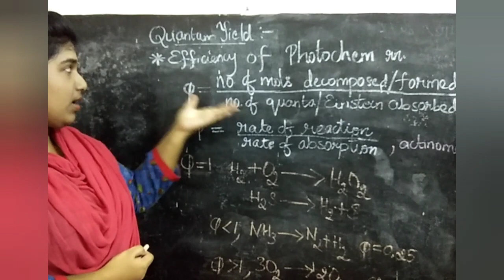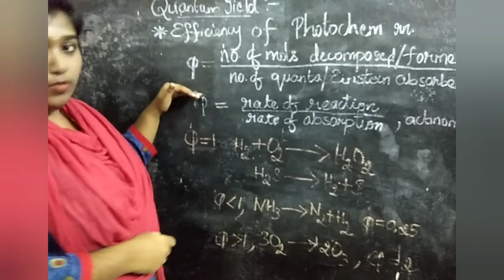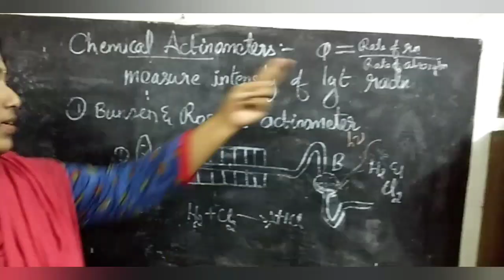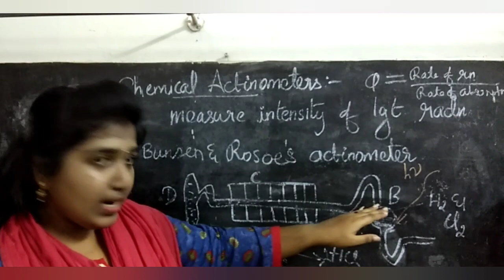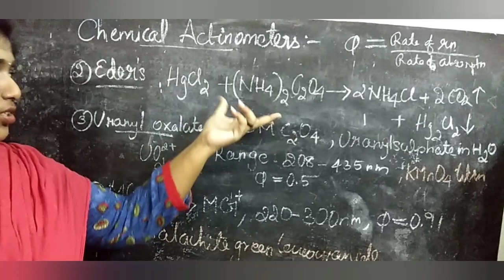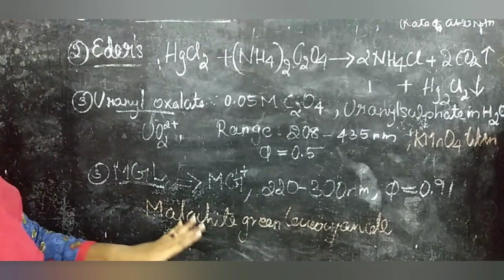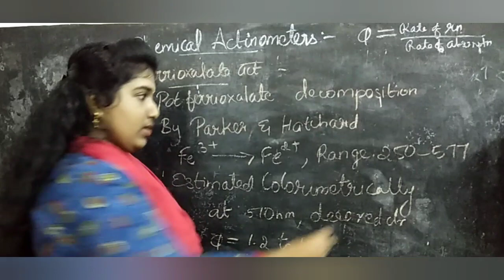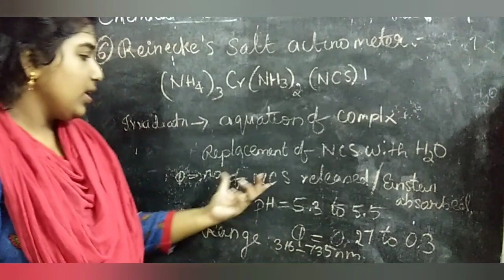Quantum yield & Actinometers (in TAMIL)| PHOTOCHEMISTRY - 2| Physical Chemistry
Hi friends!
This video is about the Quantum yield/efficiency & Chemical Actinometers in PHOTOCHEMISTRY in Tamil.

This is mainly based on examination point of view for university exams.

More videos are awaiting for you in all topics of chemistry.
Keep supporting me my dear friends.
Your support encourages me throughout the journey.

Take care